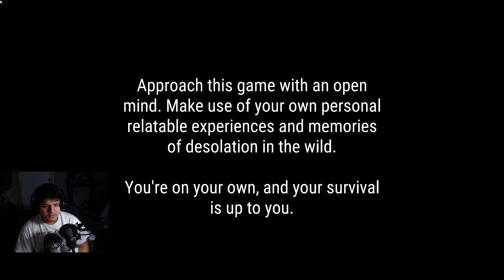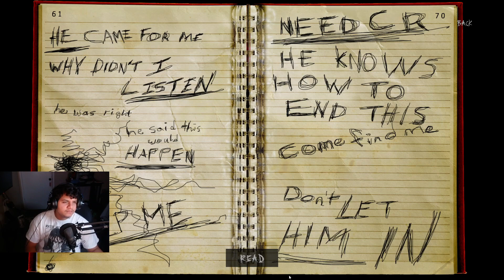Playing Slender: The Arrival was kinda scary...